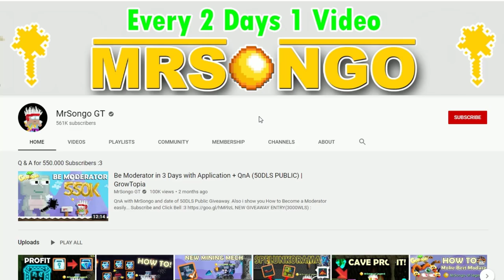Getting All SKIN CHANGING Items in Growtopia! (INVISIBLE MOD SKIN!!) HOW!!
Buying all SKIN COLOR CHANGING Items in Growtopia. Ninja Mask to Moderator, have fun!